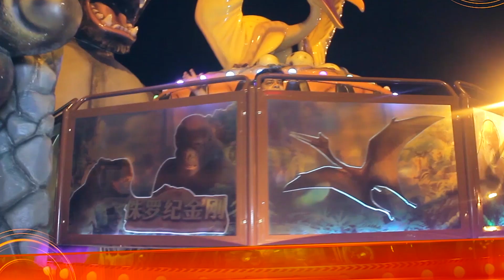Mithu Ko King Kong Ne Pakar Kar Hashar Kar Dia ! Pothwari Drama - Shahzada Ghaffar - Theme Park Tour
Mithu Ko King Kong Ne Pakar Kar Hashar Kar Dia ! Pothwari Drama - Shahzada Ghaffar - Theme Park Tour - Lake View Park
Third Part of travel video series with our Pothwari drama super star Shehzada Ghaffar visiting interesting places in and around Islamabad and Rawalpindi in Punjab, Pakistan. Today, Mithu was captured by King Kong for invading his privacy and given historic treatment that Mithu will always remember. Accompanied by and Directed by Sabir Malik, and including many Shahzada Ghaffar funny clips and Pothwari drama full funny video scenes.